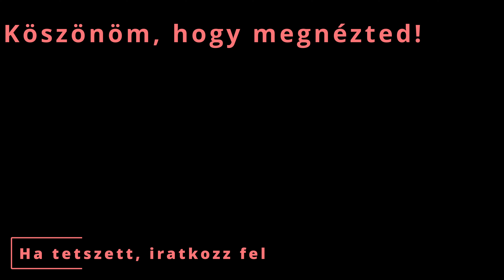Gandalf is meglovagolta! - Tribeopedia #5 - Shadowfax, Lord of Horses - Horse Tribal 🐎 ☀️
Ezen videósorozatnak a lényege, hogy az MTG Arena adta lehetőségeket kihasználva bemutassam a Magic the Gathering végtelen lehetőségeit.

A videókban a kedvenc papír alapú formátumomat a Commandert próbálom népszerűsíteni a Historic Brawl formátummal.

Ebben az új sorozatomban elhatároztam, hogy minden elérhető lény altípusnak, melyből legalább 5 db van, készítek egy köréjük épülő dekket.
Természetesen a tribe alatt feltűnhetnek egyéb egy tematikára épülő paklik is, de ezekről ott részletesen fogok mesélni.

Jó szórakozást!

Decklist:
Commander
1 Shadowfax, Lord of Horses (LTR) 227

Deck
1 Shield Mare (M19) 37
1 Bill the Pony (LTR) 3
1 Crested Sunmare (AKR) 11
1 Lightning Mare (M19) 151
1 Diamond Mare (M19) 231
1 Alseid of Life's Bounty (THB) 1
1 Brave the Elements (M14) 10
1 Gods Willing (STA) 7
1 Angelic Intervention (MOM) 5
1 Feat of Resistance (M21) 19
1 Teferi's Protection (STA) 11
1 Shelter (MH1) 28
1 Sejiri Shelter (ZNR) 37
1 A-The One Ring (LTR) 246
1 Loran's Escape (BRO) 14
1 Surge of Salvation (MOM) 41
1 Invasion of Gobakhan (MOM) 22
1 Eiganjo, Seat of the Empire (NEO) 268
1 Selfless Savior (M21) 36
1 Sheltering Light (XLN) 35
1 Take Up the Shield (DMU) 35
1 Gate to the Citadel (HBG) 80
1 Basri Ket (M21) 7
1 Heliod, Sun-Crowned (THB) 18
1 Boromir, Warden of the Tower (LTR) 4
1 Unbreakable Formation (RNA) 29
1 Authority of the Consuls (KLR) 9
1 Settle the Wreckage (XLN) 34
1 Pyre of Heroes (KHM) 241
1 Solemn Simulacrum (M21) 239
1 Treasure Chest (AFR) 252
1 Irregular Cohort (MH1) 15
1 Impostor of the Sixth Pride (MH1) 14
1 Faceless Agent (J21) 1
1 Universal Automaton (MH1) 235
1 Vanquisher's Banner (XLN) 251
1 Metallic Mimic (KLR) 251
1 Shove Aside (Y24) 16
1 Ajani's Pridemate (WAR) 4
1 Hallowed Priest (ANB) 9
1 Dawn of Hope (WOT) 2
1 Voice of the Blessed (VOW) 44
1 Minas Tirith (LTR) 256
1 Ajani, Strength of the Pride (M20) 2
1 Teyo, Aegis Adept (J21) 6
1 Deafening Clarion (GRN) 165
1 Ajani's Welcome (M19) 6
1 The Book of Exalted Deeds (AFR) 4
1 Swords to Plowshares (STA) 10
1 Cave of the Frost Dragon (AFR) 253
1 Griffin Aerie (WOT) 5
1 Revitalize (STA) 9
1 Castle Ardenvale (ELD) 238
1 Sigarda's Splendor (MID) 33
1 The Wandering Emperor (NEO) 42
1 Fumigate (KLR) 19
1 Lightning Helix (STA) 62
1 Wind-Scarred Crag (MOM) 276
1 Fountain of Renewal (M19) 235
1 Day of Judgment (STA) 2
1 Wrath of God (AKR) 46
1 Cleansing Nova (M19) 9
1 Doomskar (KHM) 9
1 Realm-Cloaked Giant (ELD) 26
1 Vanquish the Horde (MID) 41
1 White Sun's Twilight (ONE) 38
1 Brotherhood's End (BRO) 128
1 Mutavault (M14) 228
1 Faceless Haven (KHM) 255
1 Gate to Tumbledown (HBG) 81
1 Thriving Heath (JMP) 35
1 Thriving Bluff (JMP) 33
1 Alpine Meadow (KHM) 248
1 Clifftop Retreat (DAR) 239
1 Needleverge Pathway (ZNR) 263
1 Sacred Foundry (GRN) 254
1 Sunbaked Canyon (MH1) 247
1 Sundown Pass (VOW) 266
1 Bloodstained Mire (KTK) 230
1 Command Tower (ELD) 333
1 Flooded Strand (KTK) 233
1 Fabled Passage (ELD) 244
1 Wooded Foothills (KTK) 249
1 Windswept Heath (KTK) 248
7 Snow-Covered Plains (KHM) 277
6 Snow-Covered Mountain (KHM) 283
1 Call a Surprise Witness (MKM) 6
1 Elegant Parlor (MKM) 260

Időbélyegek
00:00:00 - Bevezetés
00:00:21 - A deck bemutatása
00:12:56 - The First Sliver
00:21:37 - Etrata, Deadly Fugitive
00:29:40 - Nicol Bolas, God-Pharaoh
00:35:59 - Clavelino, First of the Blessed